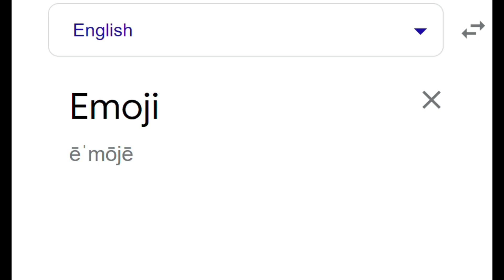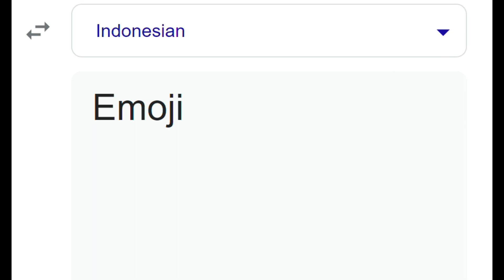Emoji in different languages meme